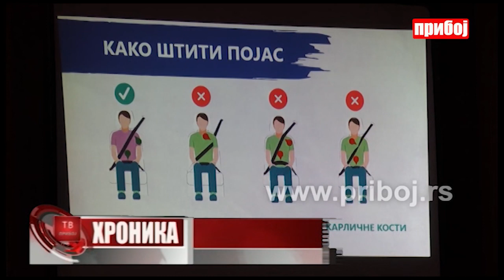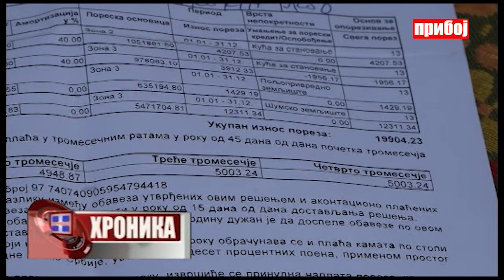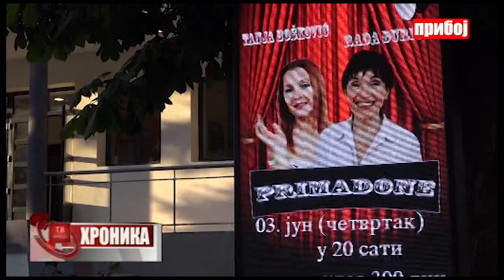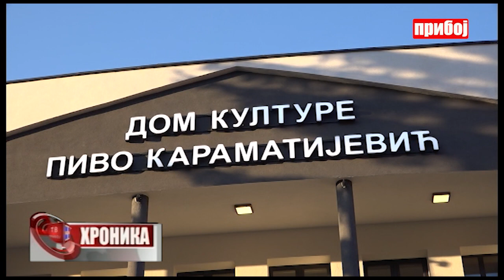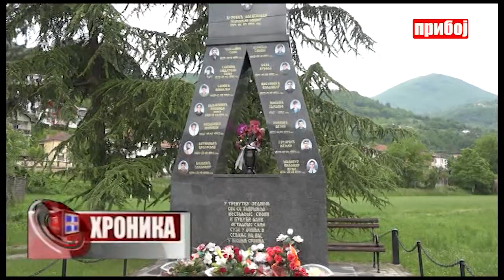Hronika televizije Priboj 04.06.2021